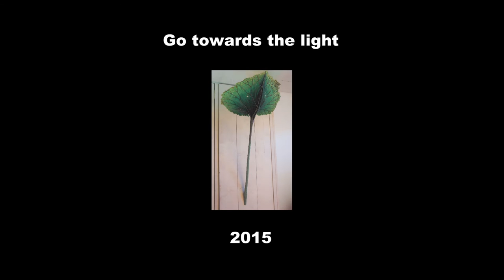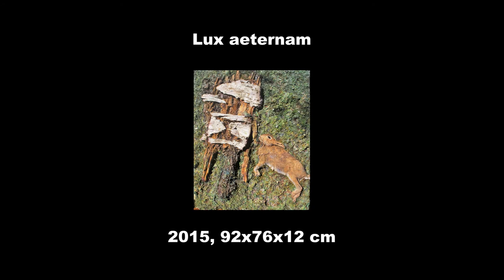Lux Aeterna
semi 3D paintings by Lucas van Eeghen, visual artist.